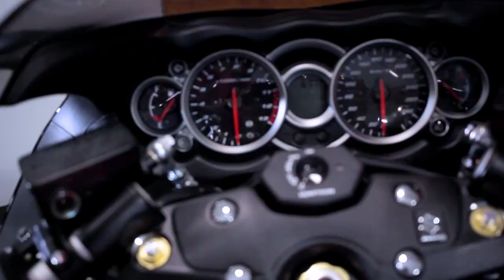New Hayabusa Delivery || Bhubaneswar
This video ia all about the delivery of my new 2018 Suzuki Hayabusa and the First Ride on this Peregrine falcon. I am Rider from bhubaneswar(Odisha) & this is my first Moto Vlog.